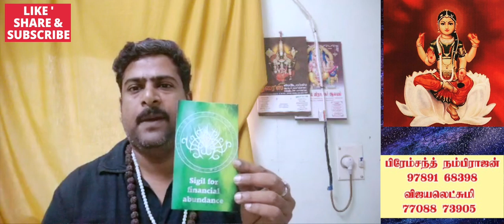பணம் ஈர்க்கும் தாந்திரீக சின்னங்கள் | செல்வ வளம் செழிக்க உதவும் குறிப்புகள்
பணம் ஈர்க்கும் குறியீடுகள் செல்வ வளம் செழிக்கும் சில அற்புதமான குறிப்புகள்

 இதை தினசரி இந்த சின்னங்களை பார்த்துக்கொண்டு வருகிறோம் ஆனால் நமக்கு செல்வ வளம் அதிகரிப்பதை நம்மால் உணர முடியும்

இந்தச் சின்னங்களை உலகம் முழுவதும் பலதரப்பட்ட மக்கள் இதை உபயோகித்து வாழ்க்கையில் செல்வ வளத்தையும் பணம் வளத்தையும் அருமையான வாழ்க்கையை உண்டாகி கொண்டிருக்கிறார்கள்